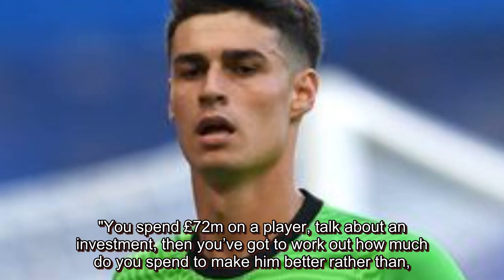Chelsea boss Frank Lampard makes Edouard Mendy No 1 decision and Kepa transfer call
Chelsea boss Frank Lampard is set to make Edouard Mendy his No 1 following his £22million move from Rennes. However, Kepa Arrizabalaga will not be sold by the Blues before the end of this transfer window. Mendy completed his move to Chelsea on Thursday, signing a five-year contract at Stamford Bridge. Mendy's arrival has led to obvious question marks over the future of the world's most expensive goalkeeper Arrizabalaga. The Spain star has had a poor start to the new season, making an error in the Premier League matches against Brighton and Liverpool. Chelsea were willing to sell the 25-year-old this summer, with a potential swap deal for Atletico Madrid's Jan Oblak touted. But the Daily Star reports that Chelsea will keep Arrizabalaga for this season at least. He still has five years left of the contract he signed following his £71.6m move from Athletic Bilbao in 2018. Mendy spent just one season at Rennes before joining Chelsea. And the 28-year-old described the move as a "dream". "I